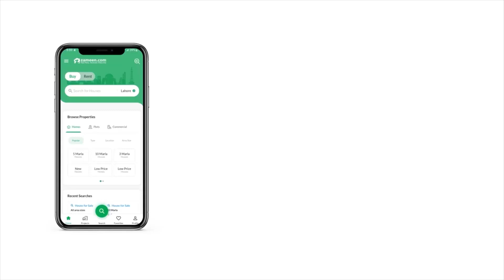375 SQYD HOUSE FOR RENT IN MALIR CANTONMENT CANTT KARACHI